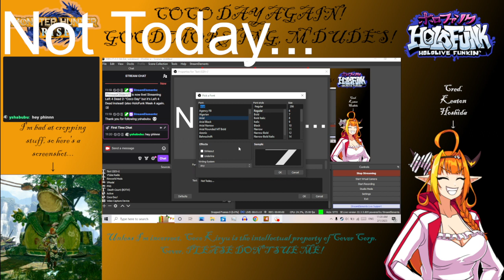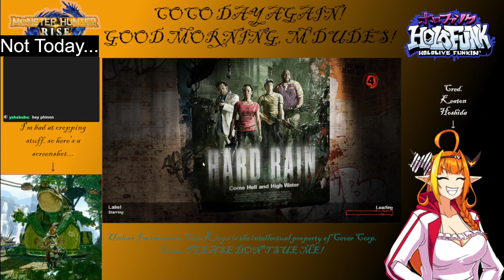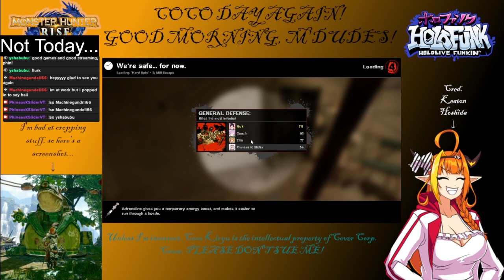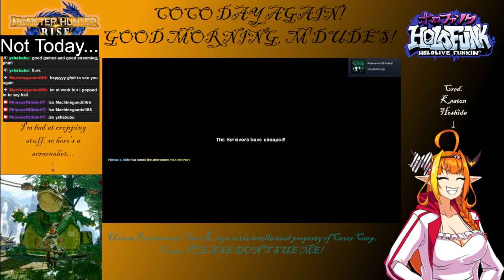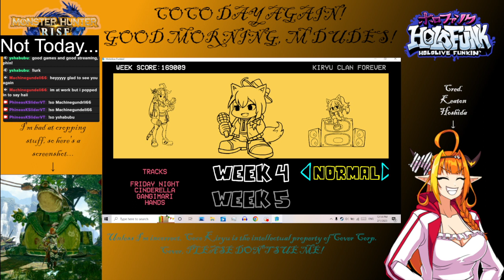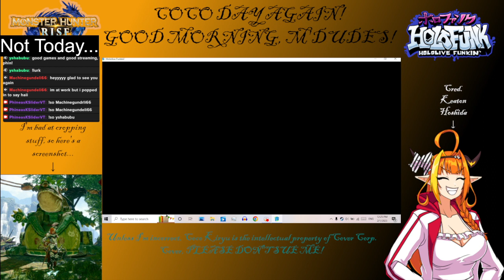"Coco Day" but it's Left 4 Dead instead! (also HoloFunk Week 4 again. :3) Part 19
Coco Kiryu of HoloLive's 4th generation held her final stream on July 1st, 2021. Even though I no longer believe she will return, I have an obligation to myself to continue playing "Monster Hunter Rise" on the first of every month using a character that I (attempted to) base off of her virtual avatar, until I run out of content or "the prophecy is fulfilled.", and also playing HoloFunk Week 4 on hard. Start the timer, friend. The chairman is in. Let the b'eetings begin.